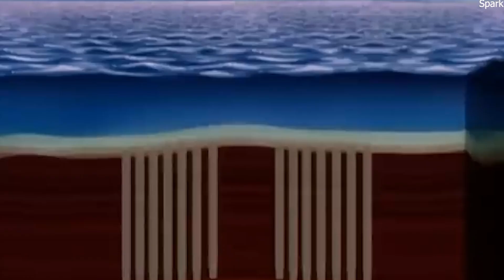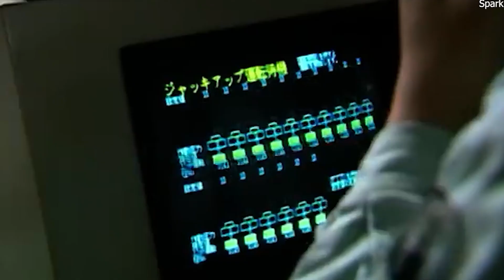Japan Dumped Billions of Tons of Sediment into the Ocean- A Shocking Twist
In the heart of Japan's Osaka Bay lies one of the most daring engineering feats in human history: Kansai International Airport. Built on an artificial island, it was hailed as a triumph of modern technology, a $40 billion wonder that promised to elevate Japan's status as a global transportation hub.

But what was once a symbol of progress is now facing an existential crisis. Kansai is sinking-inch by inch, year by year-into the very waters from which it rose. The question isn't just why this is happening, but whether it can even be saved. And at what cost?